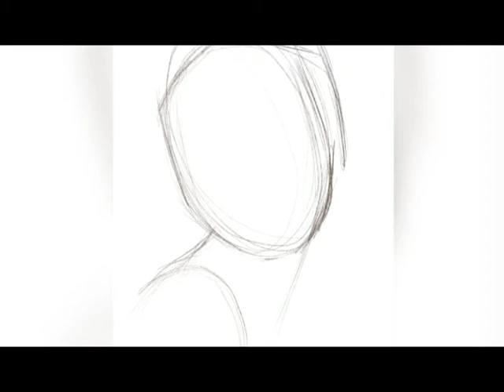One person’s obedience to God - Mary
Digital painting in Procreate
Daily practice